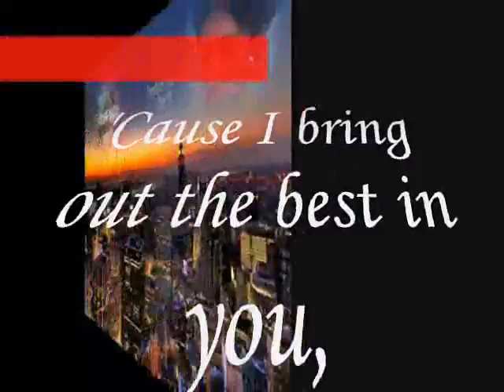'Cause I bring out the best in you,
do.
do so
Money is an excellent servant, but the host
very bad.